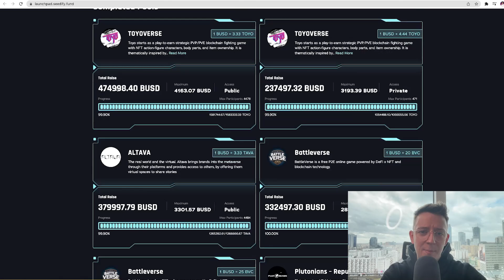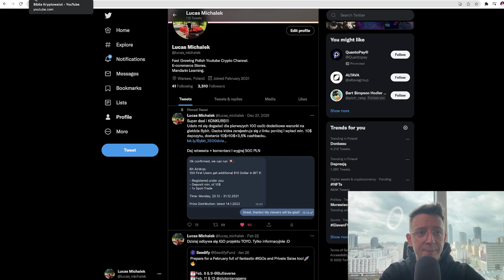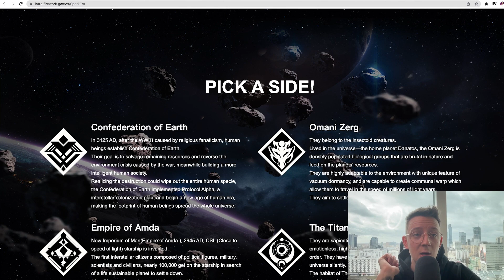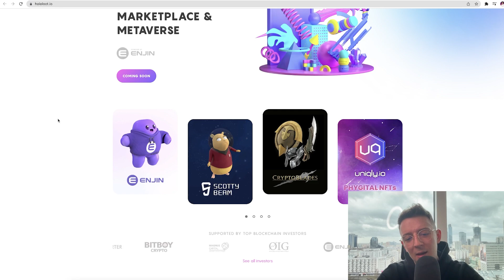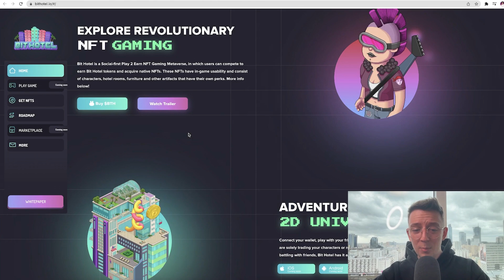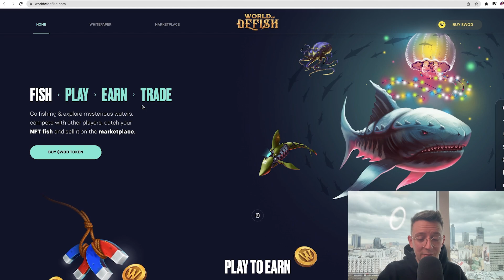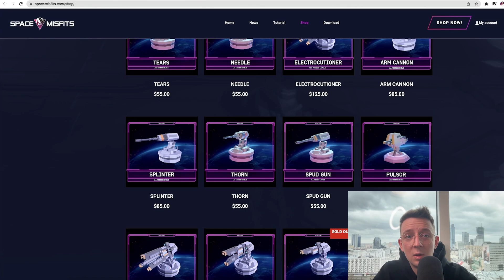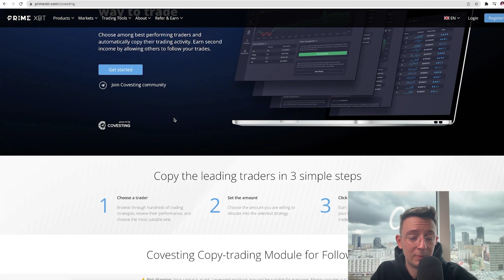ZAROBKI na PROJEKTACH z NAJLEPSZYCH LAUNCHPADÓW. Jak sobie RADZĄ? Ile można ZAROBIĆ?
Zasady konkursu Bybit(tylko dla nowych osób) na 50x 10$
1. Załóż konto z tego linku
2. Wyślij mi swój adres usdt w sieci bsc na telegram: konkurs_biblia
3. Podaj też swój client ID oraz e-mail.

Daj SUB + Komentarz + LIKE = KONKURS NA x3 po 700zł. Wyniki 28.02

Mam dla Was 1 kod na 150$ do wykorzystania na giełdzie powyżej. Kto pierwszy ten lepszy: RNQE9VNZWO6XMG24

📺Te Filmy Musisz Zobaczyć📺

Każda inwestycja wiąże się z ryzykiem. Szczególnie na tak nieprzewidywalnym rynku jakim jest rynek krypto.